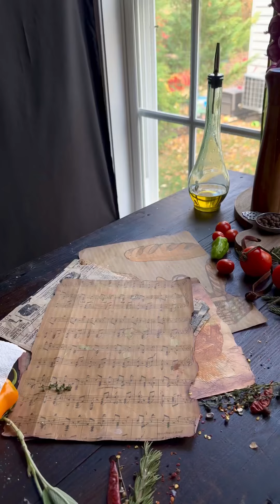خبز الفوكاتشا بالطريقه الايطالي الاصلي وطريقه تزيين كيوت بدوووون عجن وتكنيك التخمير الطويل 🥰🥰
المكونات
٤ كوب دقيق
٢ كوب ماء
رشه ملح
ملعقه صغيره سكر
نصف ملعقه صغيره خميره 🥰🥰

ملحوظه يفضل عمل العجين من بليل ويترك ليختمر طول الليل
كل نصف ساعه نبل ايدينا ميه ونلت العجين لمده ٣ مرات (( او نمط العجين لفوق ))وذلك لضمان الحصول علي قوام جيد للعجين

يترك للتخمير للمرحله النهائيه لمده نصف ساعه.

طريقه التسويه
علي الفرن الرف الاوسط درجه حراره ٢٠٠ او ٤٥٠ في امريكا لمده ٢٢ دقيقه من الممكن استخدام الشوايه للحصول علي لون دهبي للوجهه ♥️